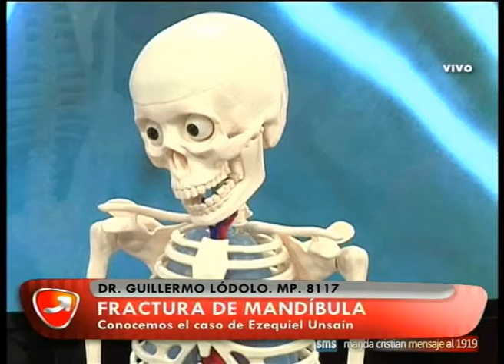NUNCA ES TARDE DR GUILLERMO LODOLO 25 02 16